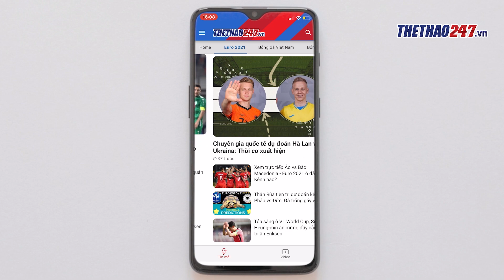Những lần BẤT BẠI của ĐTVN tại SVĐ Mỹ Đình dưới thời HLV Park